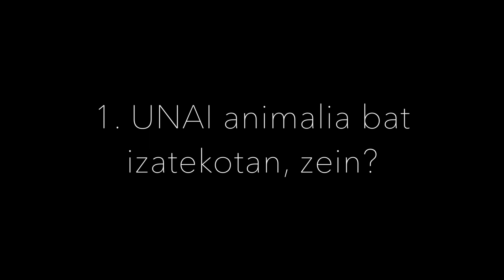AURREZ-AURREKOA (Unai Aranbarri / Mikel Arzalluz)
Aurrez-Aurreko elkarrizketen hirugarren aldian, Unai Aranbarri eta Mikel Arzalluz elkarren aurrean.